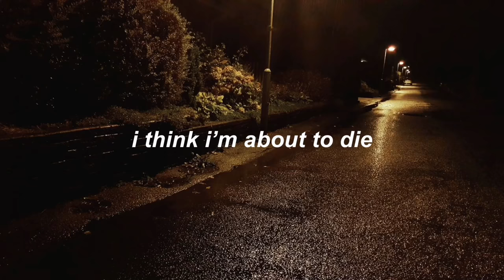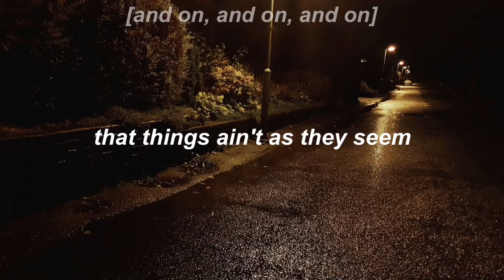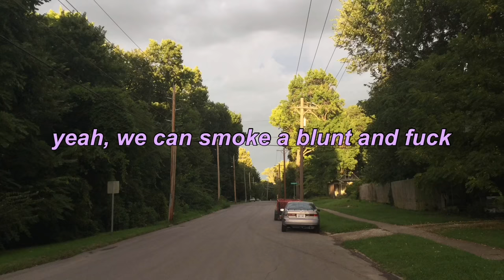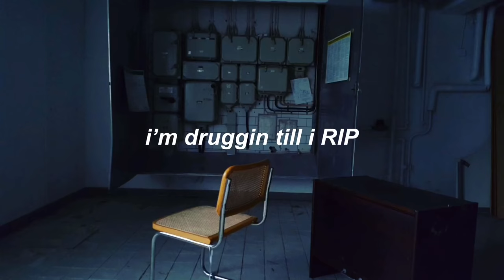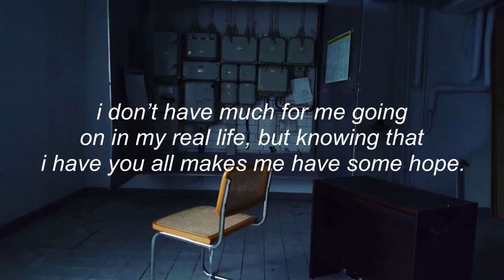$UICIDEBOY$ - I NO LONGER FEAR THE RAZOR GUARDING MY HEEL (LYRICS)